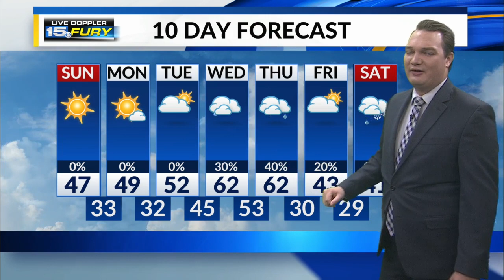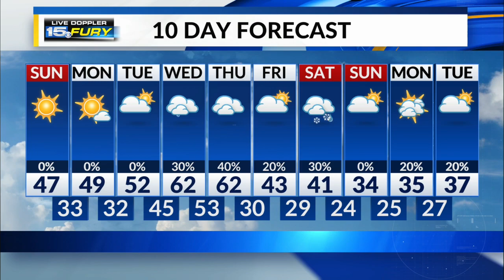Sunday Morning Forecast Update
Barely a cloud in the sky today